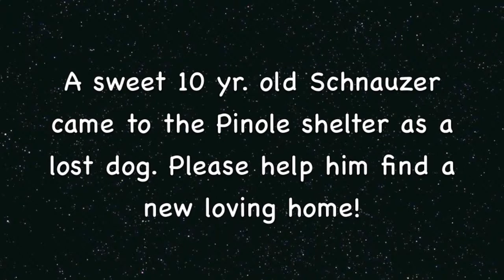Sweet 10 yr. Old Schnauzer in Pinole Shelter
You wonder how a 10 year old Schnauzer ends up in the shelter. Mr. Schnauzer is super sweet. So many great dogs in the Pinole shelter. Please come meet them and adopt!